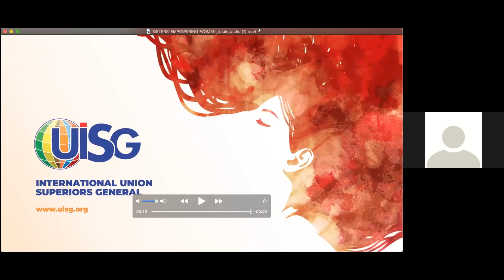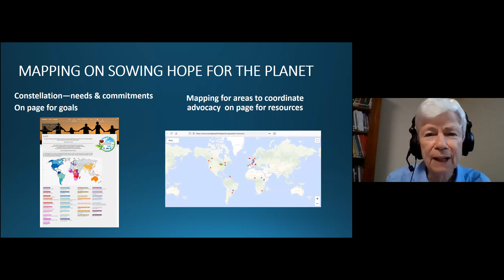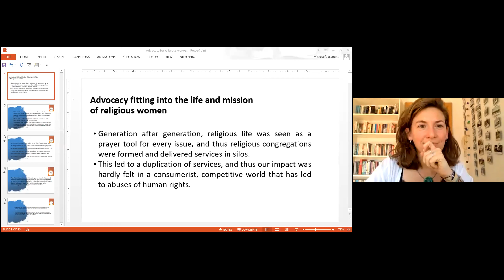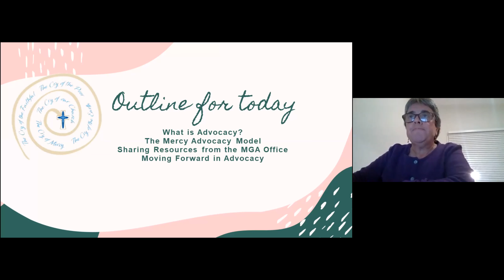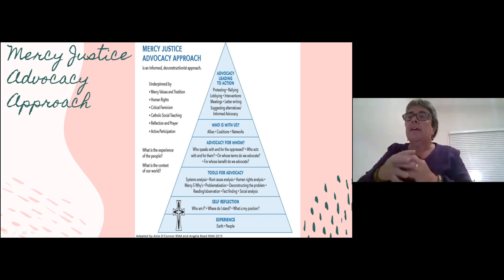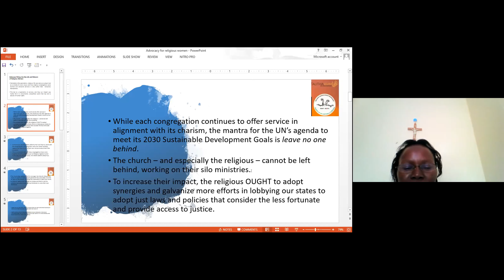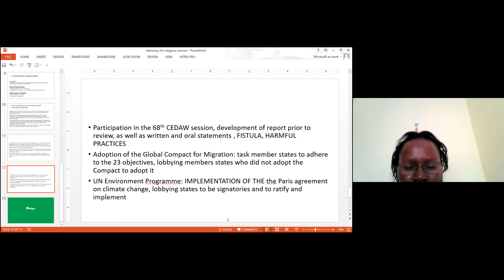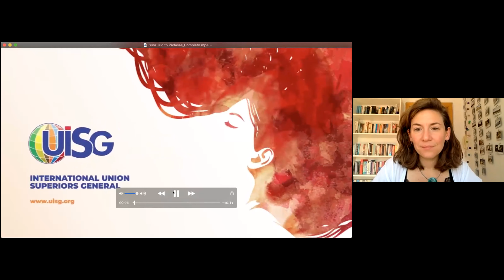INCIDENCIA: CONECTAR LO LOCAL CON LO GLOBAL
ENCUENTRO EN LÍNEA SISTERS EMPOWERING WOMEN
Un lugar en la mesa en el espíritu de Fratelli Tutti
Sinodalidad, Educación, Paz, Economía, Salud, Cuidado y Defensa:
7 temas en 7 itinerarios para conocer a las religiosas que, en el mundo, viven Fratelli Tutti y abren caminos de emancipación y de esperanza a través de su misión.

#5 INCIDENCIA